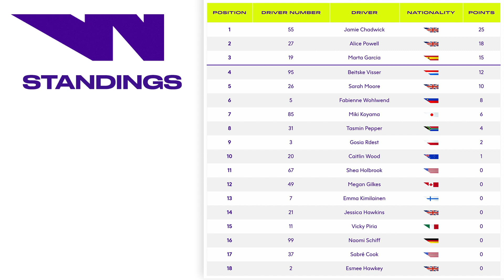What we learned from the start of the W Series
The W Series for female racing drivers kicked off last weekend at Hockenheim, amid ongoing debate about if it should even exist at all. Nicki Shields is joined by Jack Benyon and our W Series correspondent Lucy Morson to discuss how the first race weekend went, how it was received, and if the start of the championship has in fact proved that creating a series just for women can actually be a good thing for female participation in motorsport.